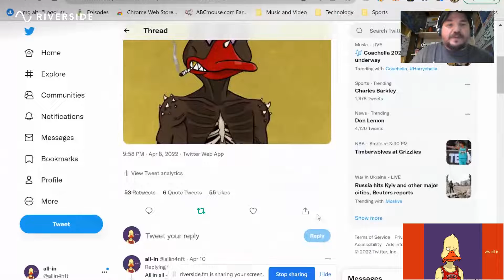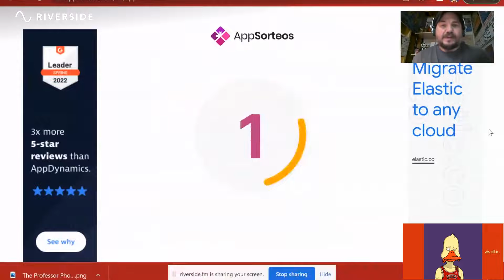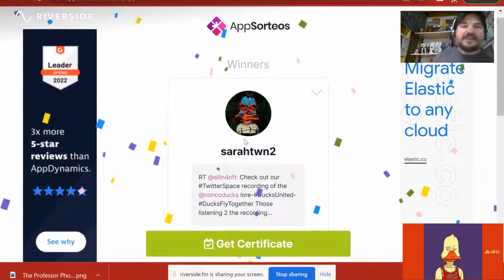Hell Duck Giveaway 6 of 6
Here is the last finalist for the 6T Hell Duck giveaway from @allin4nft.